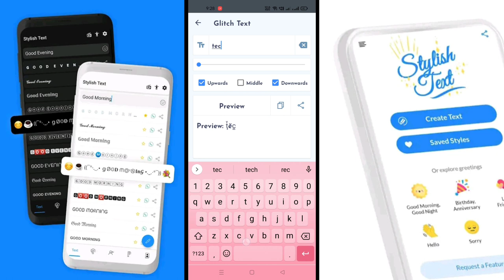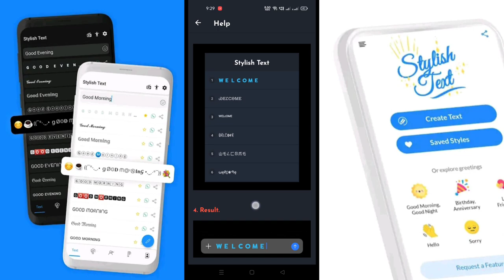Super Text - Stylish Fancy Text Generater App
Super Text - Stylish & Fancy Text Generator: Fancy Text, free fonts for Instagram, fonts for WhatsApp Story. Style and decorate normal text and font into a stylish text.